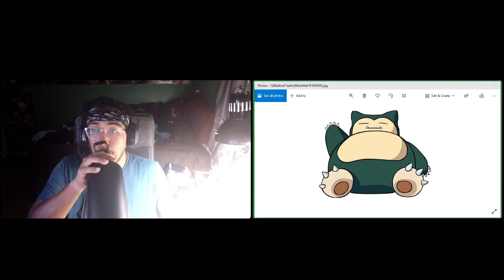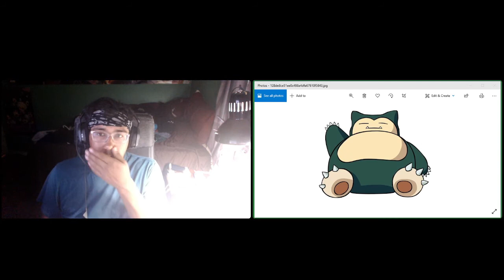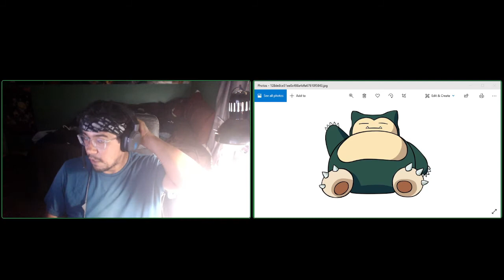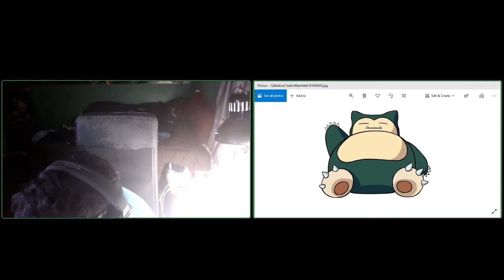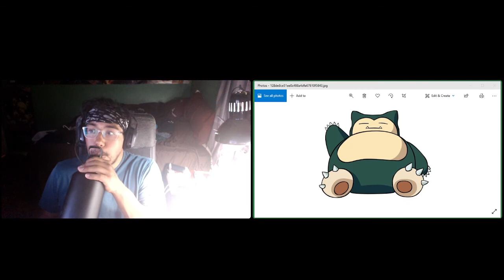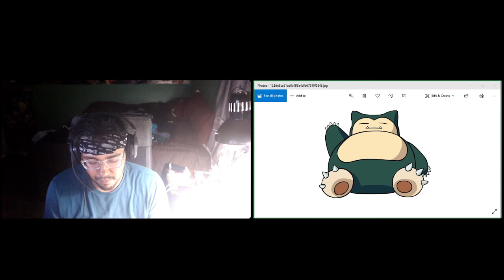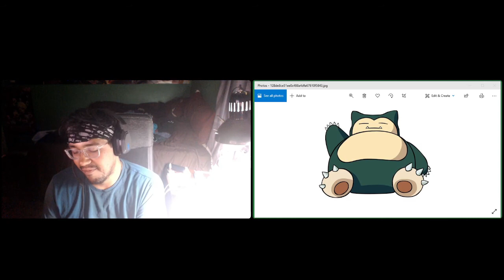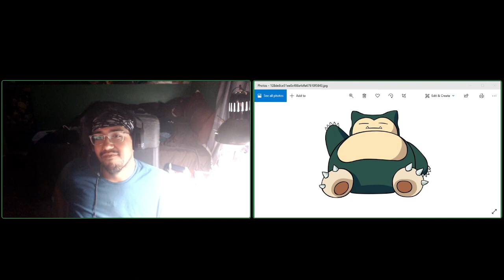C.I.T.Y. Podcast #220 - Jobs and Living in Fear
Like always we go from topic to topic, work, entertainement and the this damn bug.